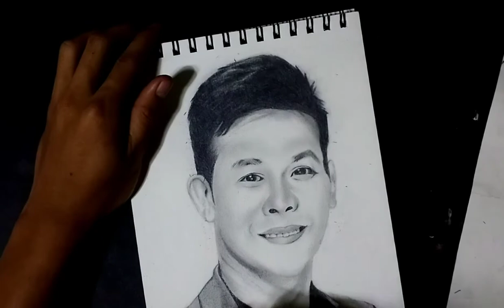Marcelito Pomoy in America's Got Talent - [Timelapse] Drawing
Video title: Marcelito Pomoy in America's Got Talent - [Timelapse] Drawing

Hi! Today I draw one of the best singer Marcelito Pomoy, using graphite pencil.